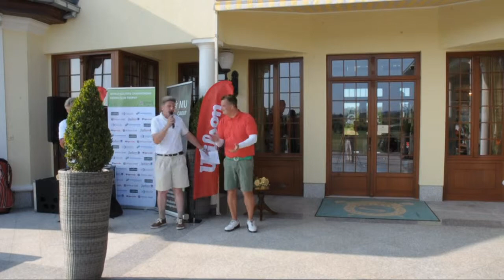WGC eliminacje - Sierra Golf 2013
W minioną sobotę w Sierra Golf odbył się jeden z ostatnich już turniejów eliminacyjnych World Golfers Championship i Diners Club Trophy. Golfiści rywalizowali w dość wysokiej temperaturze na doskonale przygotowanym polu . Szybkie greeny i wspaniałe rafy były nie lada wyzwaniem , nie przeszkadzało to jednak niektórym wytrawnym graczom, którzy w ciężkich warunkach radzili sobie świetnie.